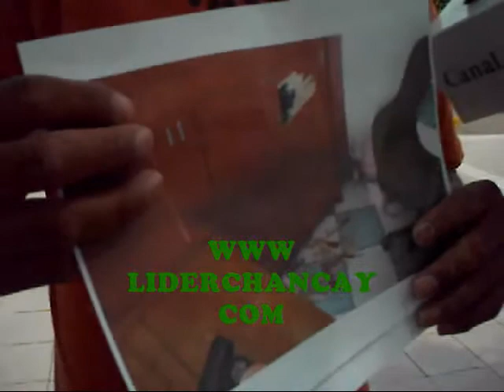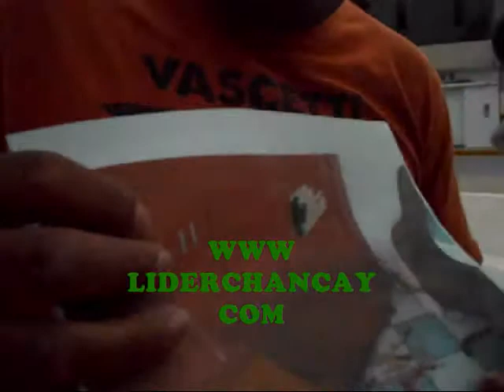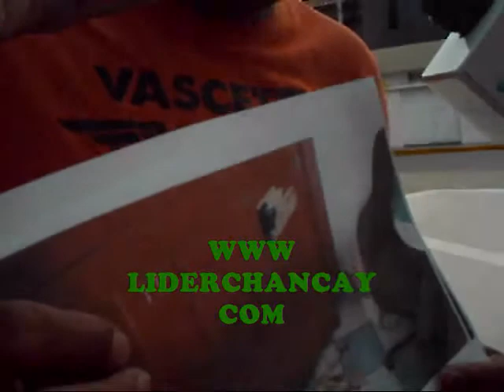Chancay: Denuncian robo de dinero en el INEI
17 enero 2012.- Profesor Carlos Enciso informa sobre robo perpetrado dentro del colegio INEI de Chancay. Vídeo: Georgina Carlos